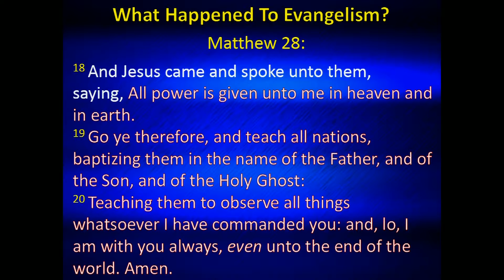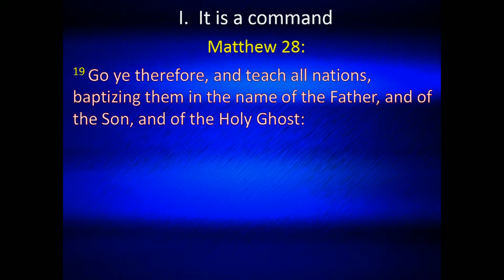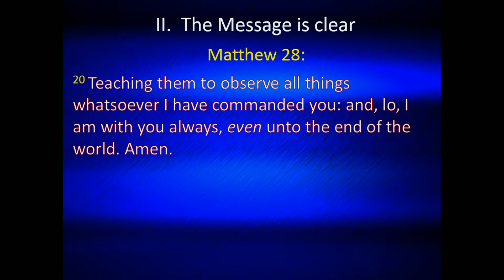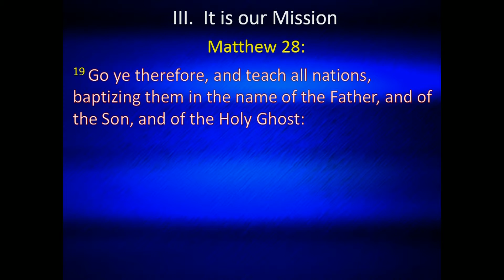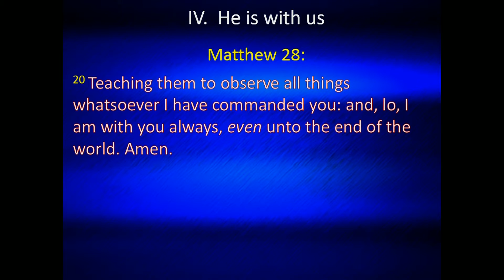4-12-15 PM Pastor Davis - Evangelism